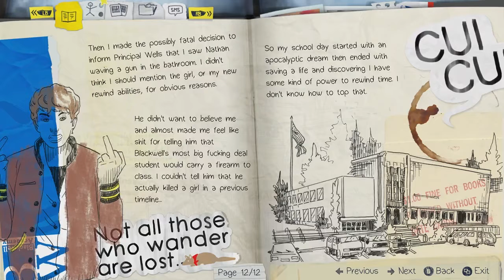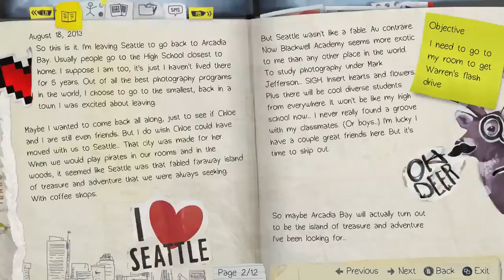Life Is Strange Episode 3 - Xbox One Let's Play Playthough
Here is the third episode of my playthrough of Life Is Strange on the Xbox one!